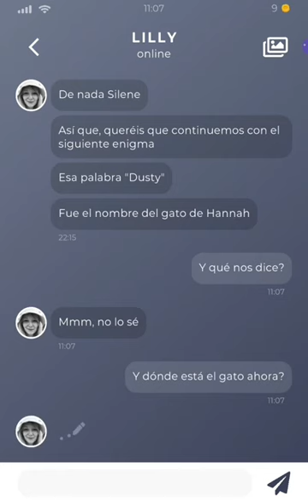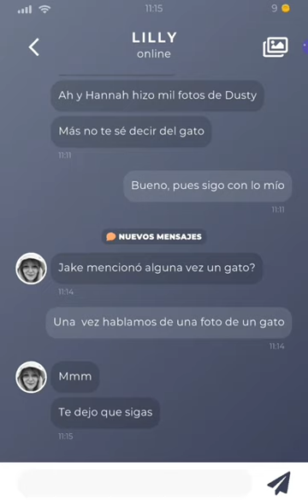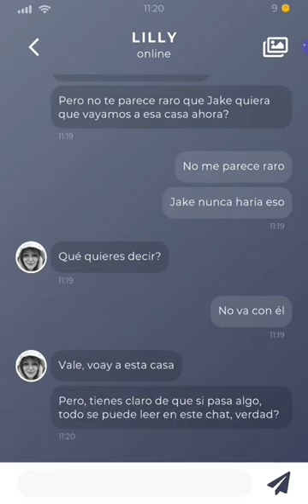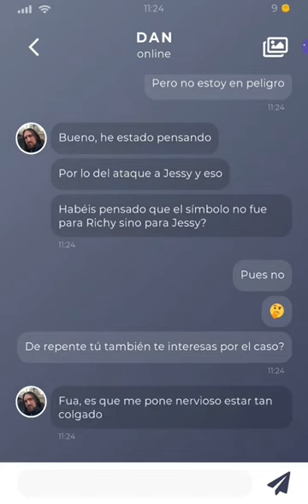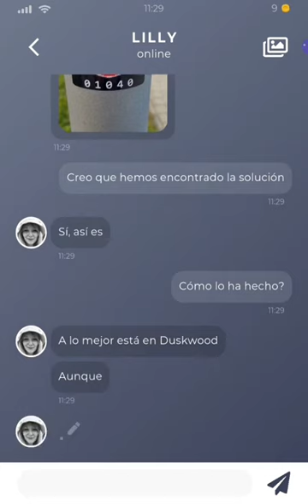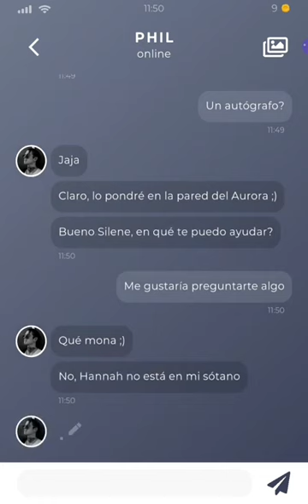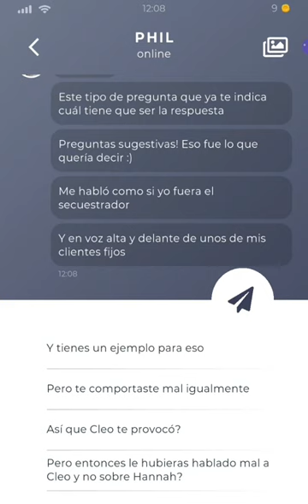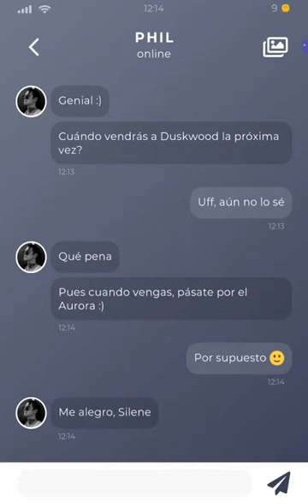[Duskwood] ¿CUANTO MÁS JAKE? [Capítulo 6 parte 3]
Hannah está desaparecida durante 72 horas.
¿Puedes encontrarla?

Han pasado 72 horas desde que Hannah desapareció sin dejar rastro. De la nada, sus amigos reciben de repente un mensaje del teléfono de la persona desaparecida. El misterioso mensaje solo contiene un número... ¡tu número!